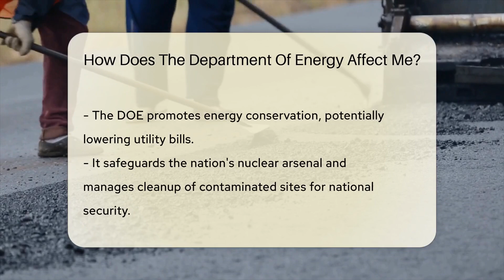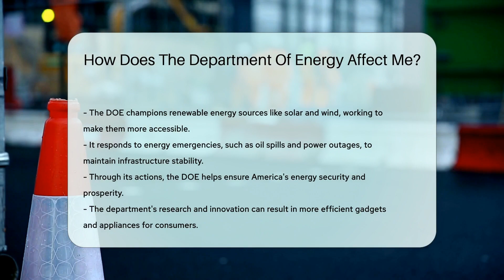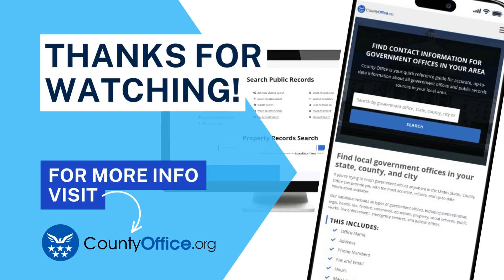How Does The Department Of Energy Affect Me? - CountyOffice.org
How Does The Department Of Energy Affect Me? Discover the unseen but significant ways the Department of Energy (DOE) influences your life in our latest video. From ensuring the lights stay on to pioneering the future of renewable energy, the DOE's role extends far beyond government corridors. Dive into the fascinating world of energy efficiency, innovation in energy production, and the safeguarding of our nation's nuclear arsenal. Learn how the DOE's efforts in research and STEM education could lead to groundbreaking advancements in energy technology, directly affecting your daily experiences and the environment.

 We also explore how the DOE responds to energy emergencies, keeping the nation's energy infrastructure resilient in the face of crises. With a focus on cleaner, more sustainable energy sources, the DOE is shaping a greener future for all. Don't miss the insights on how these initiatives can lead to more affordable energy solutions for your home and community.